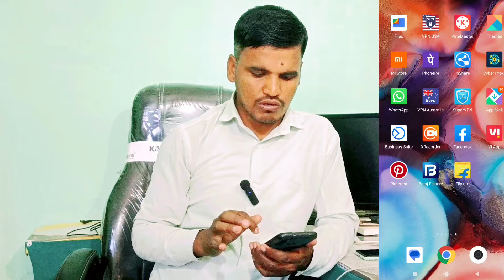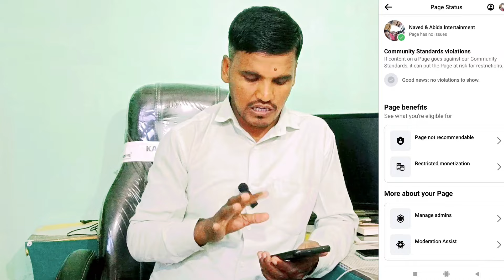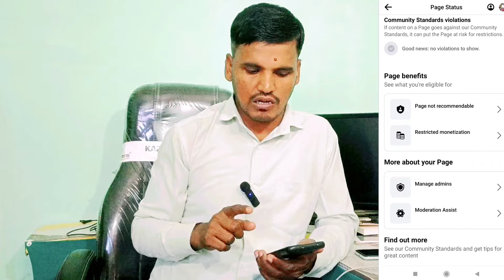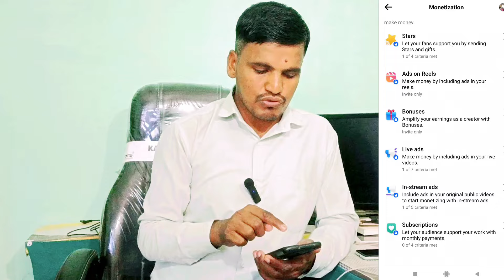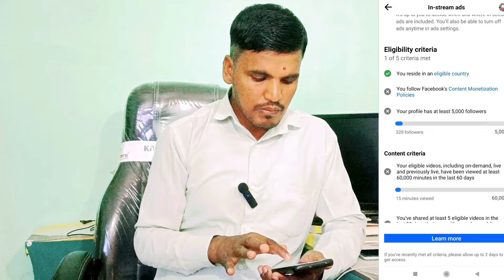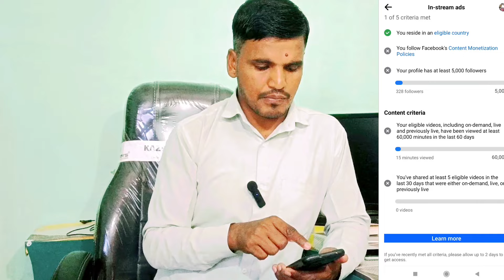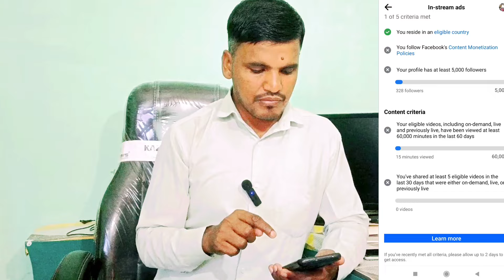facebook se paise kaise kamaye 2024 | instream ads monitization problem |instream ads policies issue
facebook se paise kaise kamaye 2024 | instream ads monitization problem | facebook Earning

earning app
investment app
manoj Dey
Spreading Gyan
Technical Yogi
Vijay riya official
JAZZ FF GAMER

earning apps
earning website
earning application
online game

bina investment ke paise kaise kamaye online income
app online se paise kaise kamaye
best trading app invest app money kaise kamaye paisa
mobile se online paise kaise kamaye best money
earning app earning app new
earning apps without investment easy earning app
without investment money income app
new app earn money 202
no investment earning app real money games trading
app se paise kaise kamaye earn online money free me
income app make money online make money online
2024

mobile se paisa kaise kamae
earn money
without investment earn money online
best earning
new earning
new trading app online mobile se paise kaise kamaye
real paisa kamane wala game
real paise kamane wala gamebest money earning
apps without investment earning games without
investment how to earn online without investment how
to make money online without investment